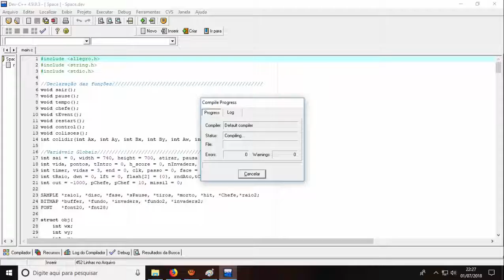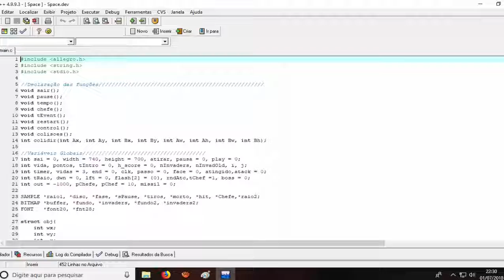Space invaders Part3